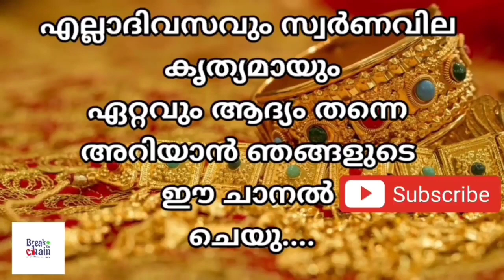today goldrate/ഇന്നത്തെ സ്വർണ്ണ വില /10/12/2022/ Saudi gold price today/kerala gold rate today/gold